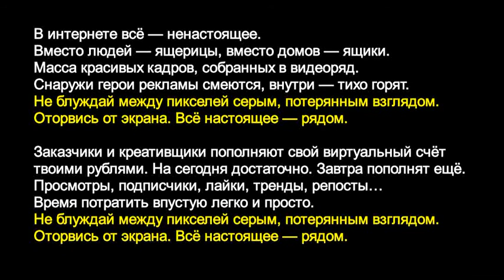Макс Вэлл - В интернете всё ненастоящее (черновик)